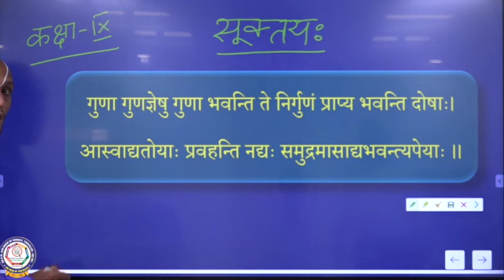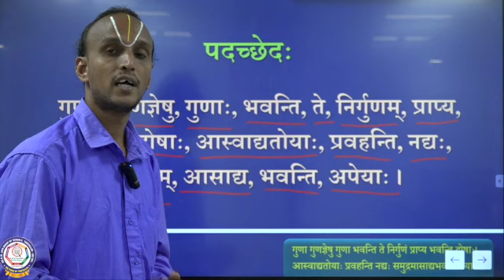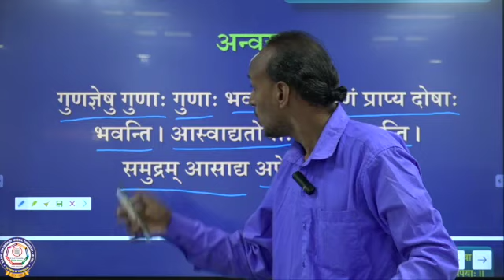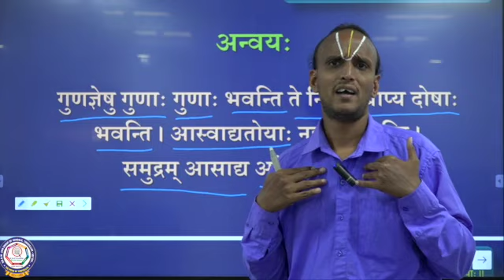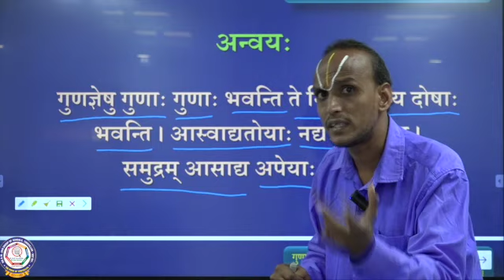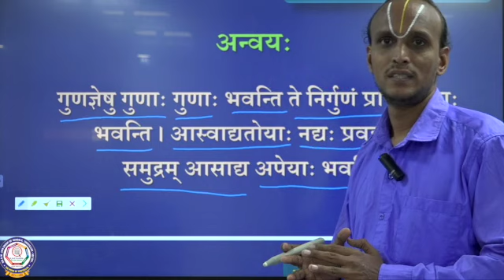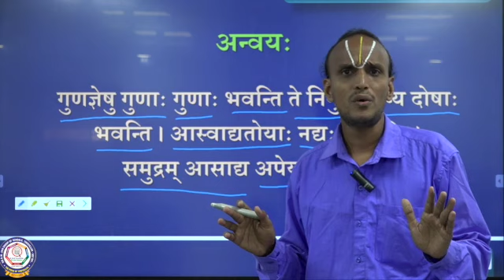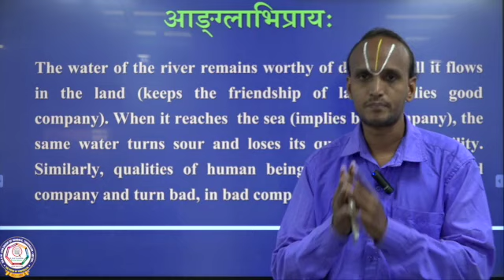CBSE-Class-IX-Sanskrit- सूक्तिमौक्तिकम् - Sookthi mauthikam-Part 4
सूक्ति मौत्तिकम् CBSE-CLASS-IX-SANSKRIT part-4